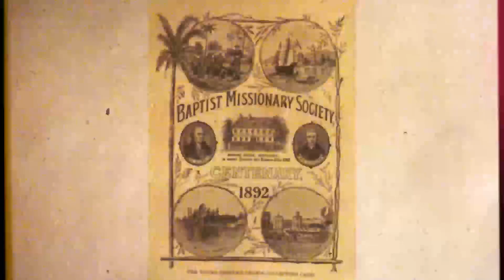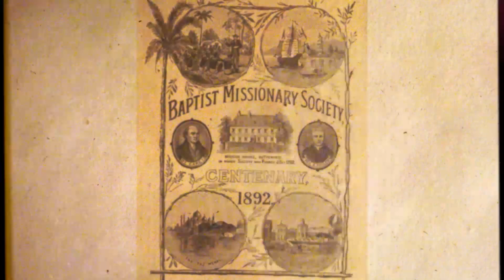tgp03v11p unit33 session1 whatwilliamcareyleft